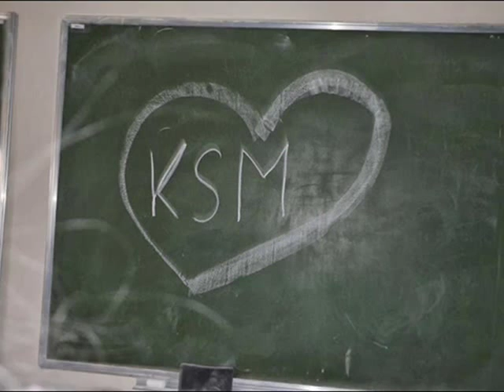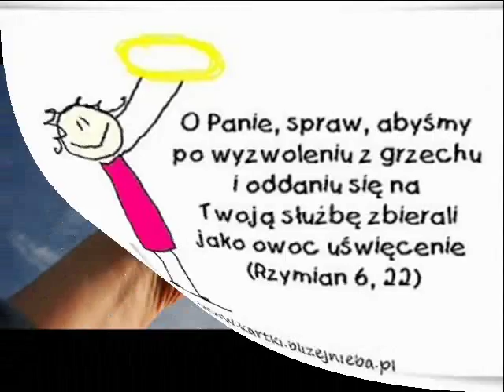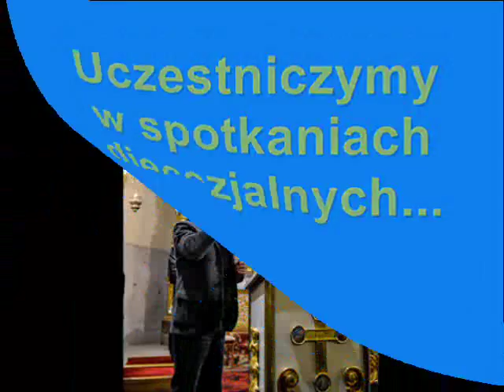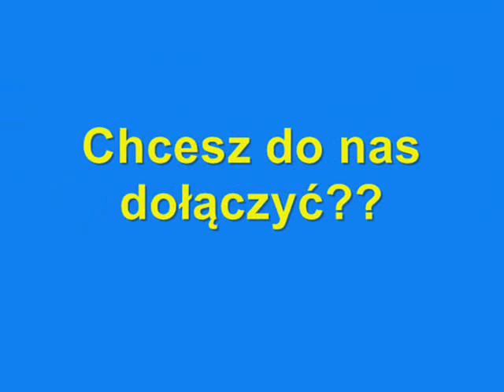Film o KSM Adamów